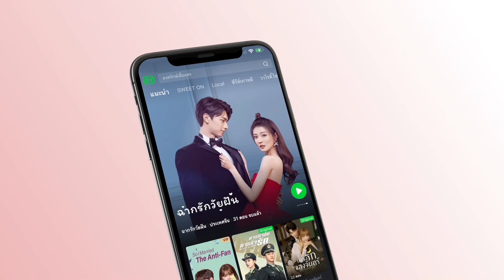มันก็ยากลำบากสำหรับโจว|ทุกชาติภพ กระดูกงดงาม ภาคปัจจุบัน(Forever and Ever)EP.10ซับไทย|iQiyi Thailand